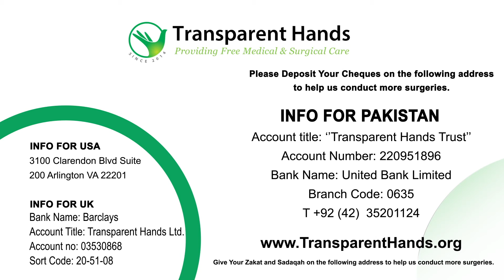Muhammad Rafique's Success Story | Coronary Artery Bypass Grafting,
"Muhammad Rafique, a 52-year-old resident of Sahiwal, was suffering from chest pain and had a heart attack a month ago. He was taken for a consultation to a nearby hospital where he was diagnosed with Ischemic Heart Disease. Rafique was advised to undergo Coronary Artery Bypass Grafting (CABG).
For this procedure, Rafique was admitted to National Hospital and Medical Centre, Lahore. His CABG was performed by Dr. Ahmed Shahbaz on 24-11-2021 successfully. He was discharged after five days of hospital stay in satisfactory condition.